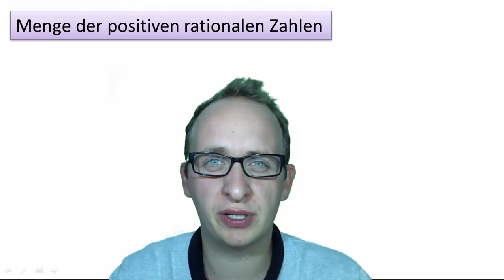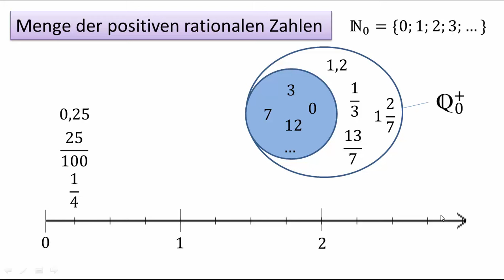1.7 Menge der positiven rationalen Zahlen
Schweres Wort, dabei ist es so einfach. Bisher kannten wir die natürlichen Zahlen. Aber zwischen der 0 und der 1 liegen bekanntlich ja noch mehrere weitere Zahlen. Zusammen mit den Brüchen und Kommazahlen sind die natürlichen Zahlen die Menge der positiven rationalen Zahlen (negativ lernen wir erst später). Auch wie man Kommazahlen und Brüche auf einem Zahlenstrahl einträgt, werdet ihr lernen.